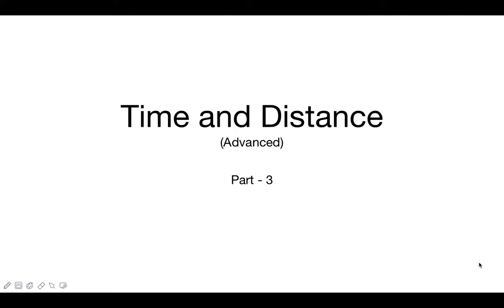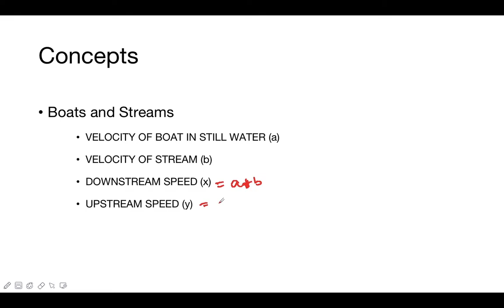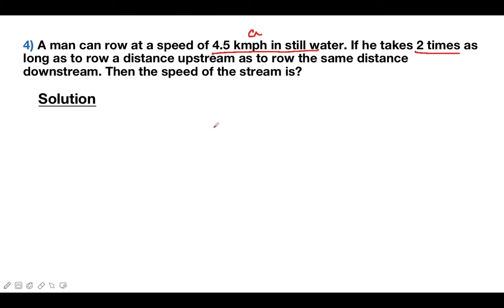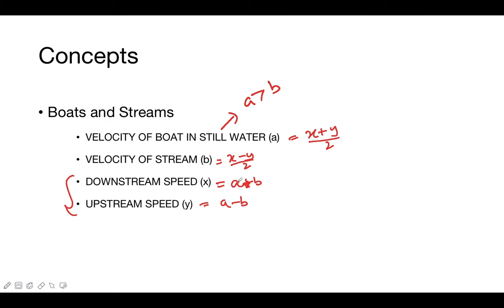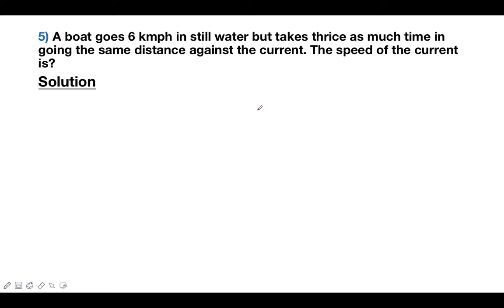Time, speed and Distance Part 3 | Boats and Streams | All concepts | Aptitude Class - 5 | in Tamil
In this video I’ve covered almost all the concepts of Time, speed and distance - Boats and streams all concepts that has been asked in the SSC CGL, SSC CHSL, Railways, IB ACIO exams and bank exams like IBPS Clerk, IBPS PO, SBI PO, SBI Clerk from basic. The left out topics shall be considered cumulatively in the upcoming videos. These are my notes that I’ve took from few YouTube channels and has helped me prepare for SSC exams.

 I would like to mention my gratitude to “E1 coaching centre” YouTube channel for these notes. I believe these notes are meant to be shared with all the fellow aspirants. I took the same notes from this channel some two years back and it’s still very useful. So I thought of translating this video in my mother tongue to guide my fellow aspirants.

I wanted to share these resources in Tamil so that aspirants might use these to clear all the central government exam maths topics. Quantitative aptitude section is the most important section according to SSC CGL. Prepare well using this resources. I shall continue to upload more. I have tried my best.

Your feedback means a lot.

These are best for placements, SSC exams, Bank exams, Railway, IB exams for both prelims and mains preparation. All these questions are from previously asked topics.

Join the telegram group via this link and ask your doubts

Invite link to testbook, use the link and get 10% offer,

or use Invite code VGHMZW

Download GK & Current Affairs app.